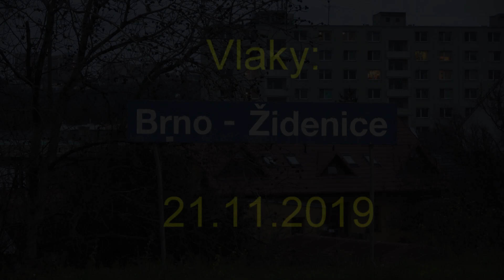Vlaky Brno-Židenice 21.11.2019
Průjezdy, příjezdy a odjezdy vlaků ve stanici Brno-Židenice.
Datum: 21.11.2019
Čas: 16:00 - 16:45